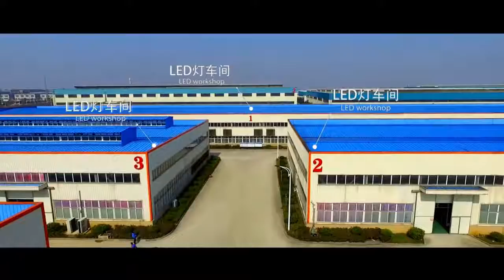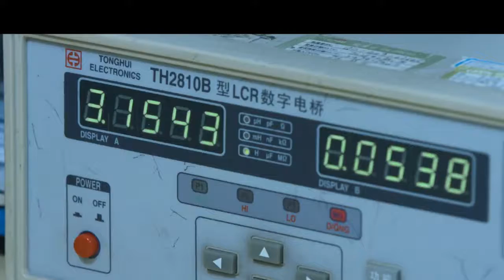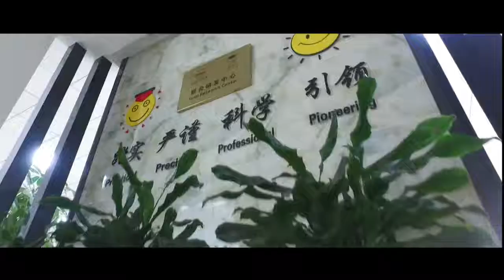Introduction of the Liangliang Technology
Welcome to Liangliang Technology.